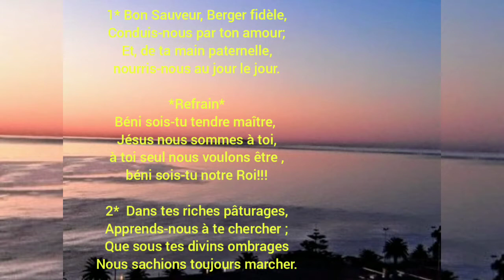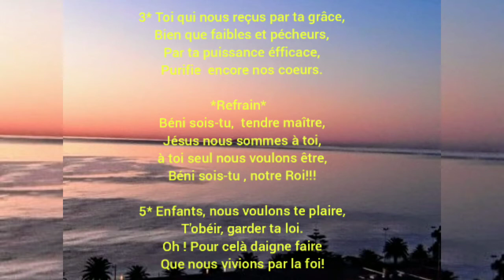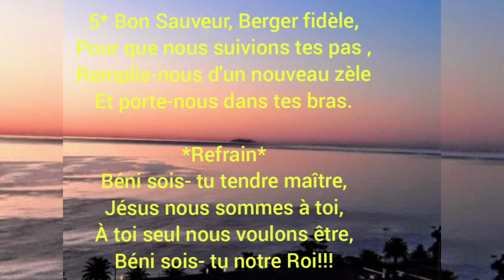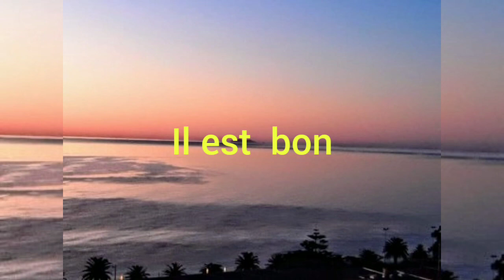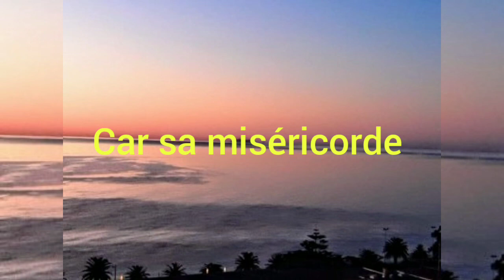BERGER FIDELE ( BON SAUVEUR, BERGER FIDELE)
la chanson d'aujourdhui est issu du recueil sous les ailes de la foi
numero 468